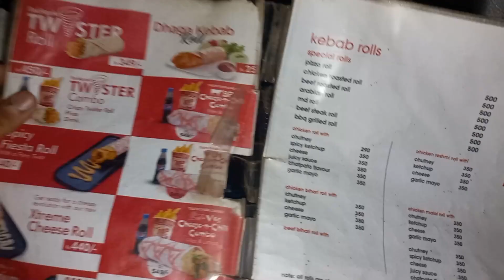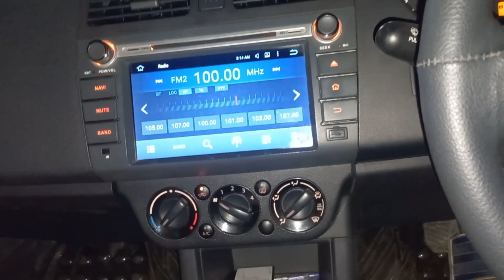TYER PUNCHER | FULL LOADED CHEASE ROLL| VLOG 475